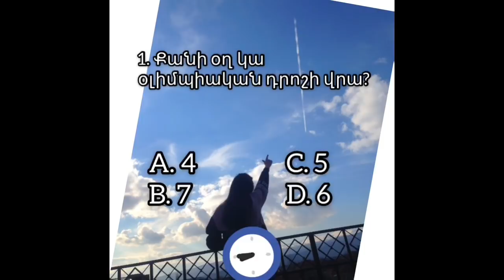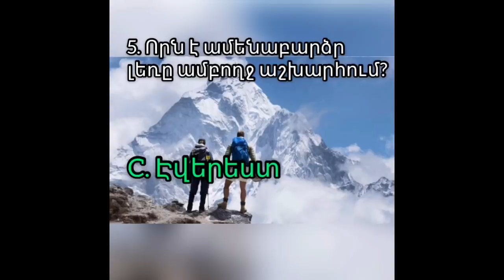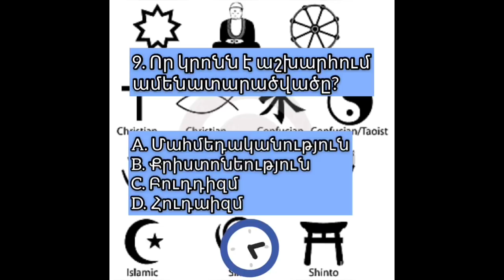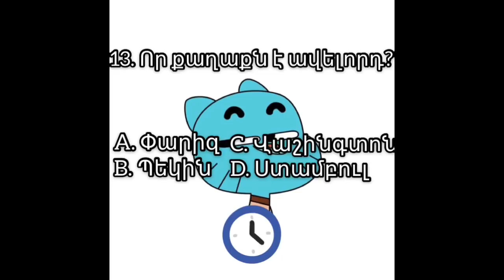ԹԵՍՏ. Արդյոք ԴՈւ խելացի ես...? 🤔😉| Պարզ թեստ 4 րոպեում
Բարև! Հուսով եմ դուր եկավ քեզ իմ թեստը։ Խնդրում եմ գնահատիր այն և անպայման լայքիր , որովհետև բավականին շատ ժամանակ եմ տրամադրել, այն ավարտին հասցնելու համար😅😅
Ավելի հետաքրքիր հոլովակներ ունեմ, կարող ես դիտել իմ ալիքում։

իմ Instagram 👉👉👉 mariavar17gh
իմ Facebook 👉👉👉Maria Vardanyan